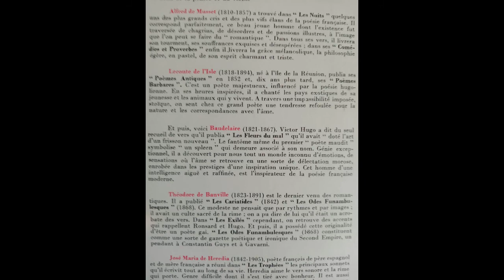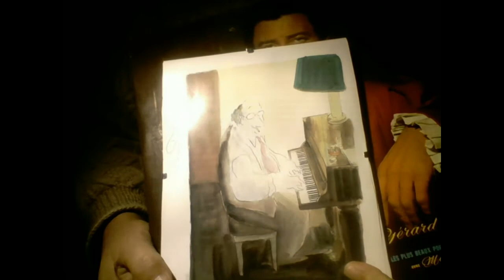lecture G Philipe